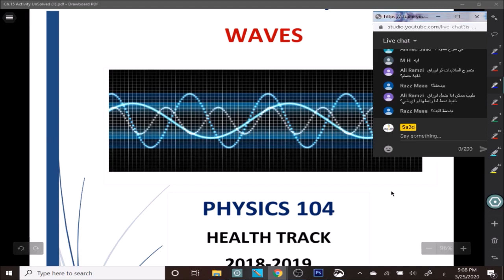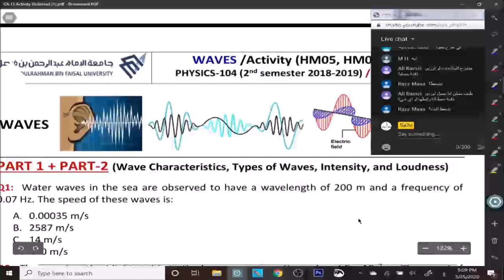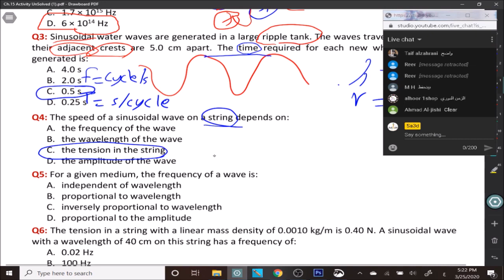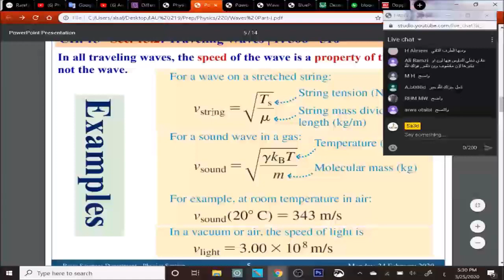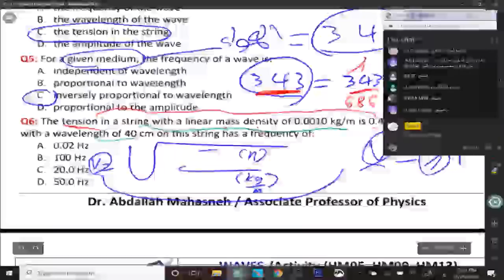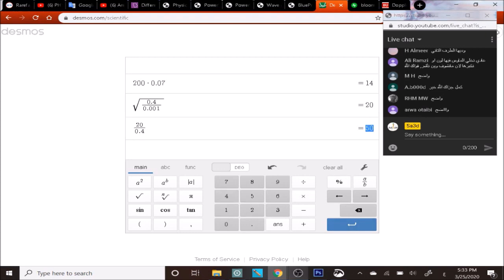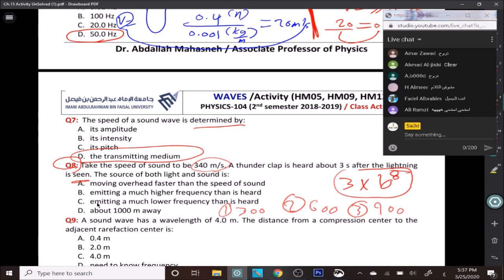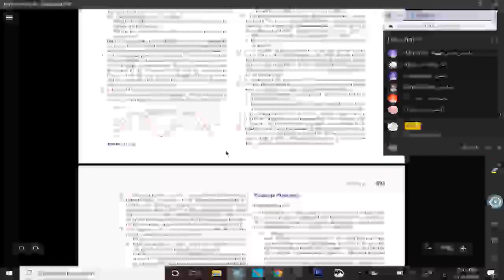Physics Waves 1 (Characteristics)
شرح محاضرة:
 2 Physics Waves 1 (Characteristics) للمسار الصحي دفعة 221
مقدم من فريق ساعد للسنة التحضيرية 221

فريق العمل:
1- حسام الصفواني

سناب شات: sa3d_iau